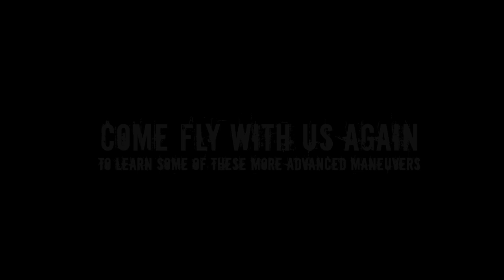Jetpack America Flight Video- Joel Thiessen